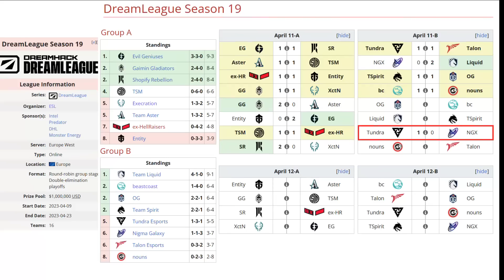NIGMA VS TUNDRA BO2[GAME 2] MIRACLE, SUMAIL VS SKITER, NINE - DREAMLEAGUE SEASON 19 - DOTA 2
TORNEO DPC NA 2023 TOUR 2: DIVISION 1

🚨 [NIGMA GALAXY]
✅ Sven
✅ Zeus - SumaiL
✅ Doom - Mind_Control
✅ Shadow Demon - GH
✅ Disruptor - Kuroky

🚨 [TUNDRA ESPORTS]
☑️ Wraith King - Skiter
☑️ Dragon Knight - Nine
☑️ Visage - 33
☑️ Rubick - Saksa
☑️ Mirana - Sneyking